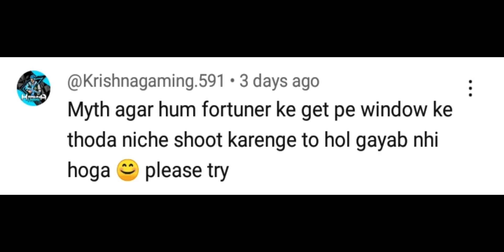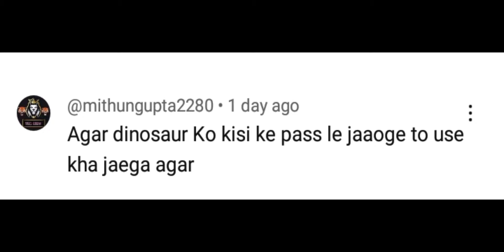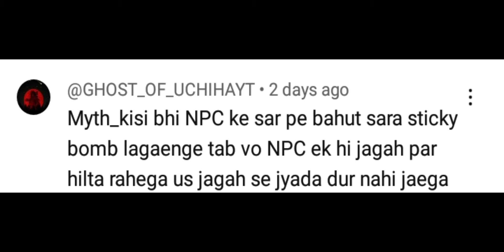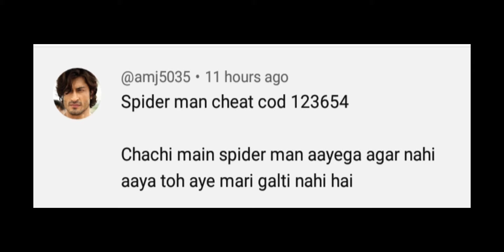Spider-Man Mode In Indian Bike Driving 3d- Top 5 New Myth #2